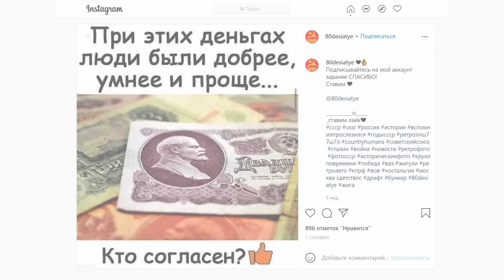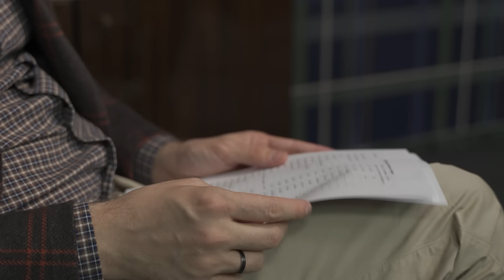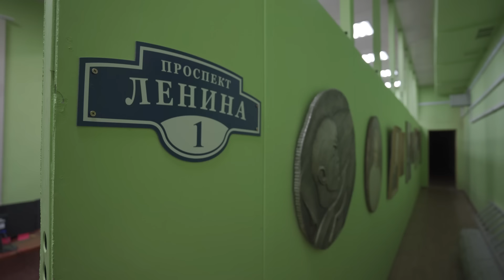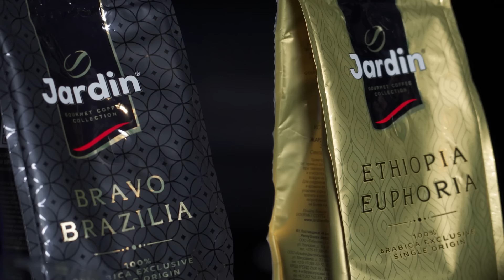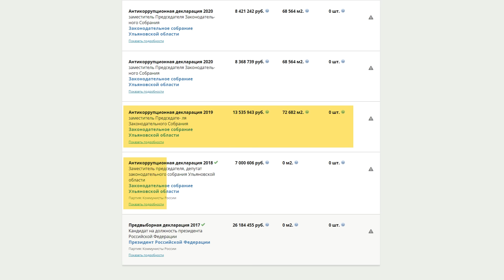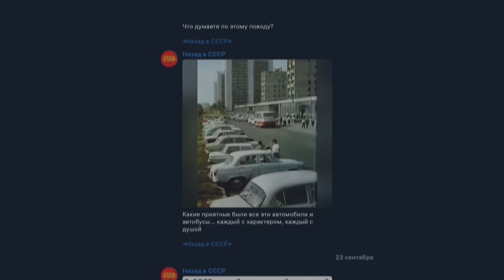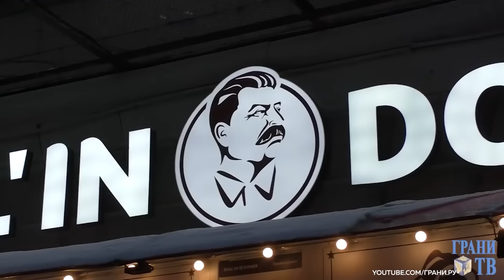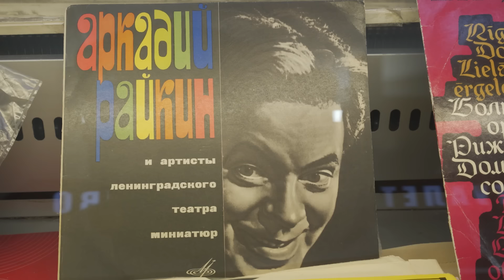Почему молодые любят страну, в которой никогда не жили? / Редакция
Посмотрите, как Карьерный центр Яндекс.Практикума помогает студентам найти работу в новой сфере

Десятки пабликов прославляют все советское — еду, игры, моду. Советские песни и фильмы объявляются правдой о потерянном рае. При этом среди тех, кто скучает по стране, которой больше нет, — те, кого в этой стране никогда и не было. Просто потому что родились позже.

Мы решили пооткровенничать с зумерами, влюбленными в СССР, чтобы понять, почему они, у которых есть интернет, право выглядеть как угодно и возможность путешествовать, хотят туда, где ничего этого не было.

Содержание:
00:00 В какой момент мы решили сделать этот выпуск
02:42 Кто они — зумеры-коммунисты?
05:15 Кто задал моду на ностальгию по СССР?
08:47 На самом ли деле в СССР все стоило дешево?
11:11 Кому в СССР жилось хорошо?
13:15 «Почему в СССР не было доставщиков пиццы?»
15:25 Эффект гардеробщика
17:37 Как живут современные коммунисты?
24:22 Раньше всем давали квартиры
25:20 «Золотой век» или «страна коммуналок»?
28:20 Может ли коммунизм быть коммерческим?
31:20 Правда ли, что транспорт в СССР был дешевым?
31:42 Ностальгия и двойная цензура
36:12 Какой была советская медицина?
38:32 Кто хайпует на Сталине?
43:55 Запорожец и другие советские символы
47:35 «Эй, вы, там, наверху!»
48:27 Почему молодёжь тоскует по Советскому союзу?

Благодарим пианиста Наиля Мавлюдова за предоставление саундтрека на музыку Франца Шуберта, озвученного в выпуске.